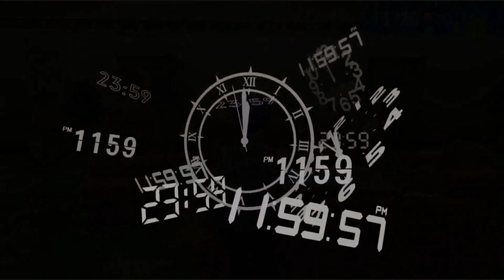タルタロス「焦炎の庭ハラバ」173F～177F攻略│ペルソナ3 リロード #128 ▼【実況プレイ/P3R攻略】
『──オリジナルの王道JRPG感はそのままに、より美しく、より遊びやすく。最新機種でより鮮明に、''あの感動''が蘇る！』

■PS4版 ペルソナ3 リロード の実況プレイ動画です。
■ガイドラインに沿った配信、エンディングまで目指していきます。

■ペルソナシリーズ の動画です。

■タイトル：ペルソナ3 リロード / PERSONA3 RELOAD
■本体：PS4 / PS5 / Xbox / Steam
■発売日：2024年2月2日
■CERO：C指定

ペルソナ3 リロード 実況 実況プレイ 攻略 BGM
OP オープニング P3R　P3RE

(C)ATLUS (C)SEGA